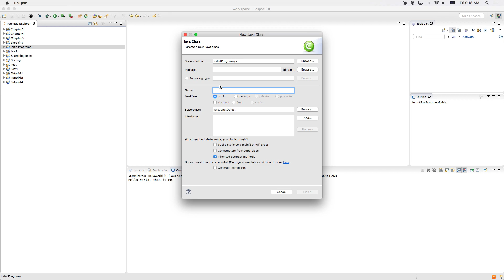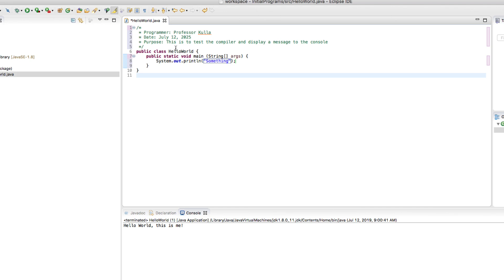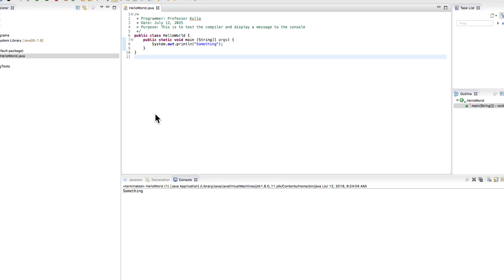01 01 Hello World Example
Hello World Example